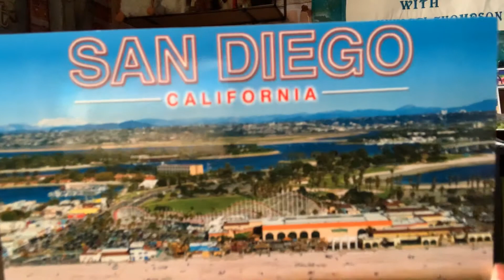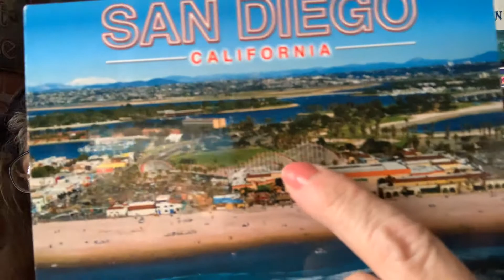Happy Mail!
Thanks so much Rebecca! Sorry I got cut off! Love you bunches!